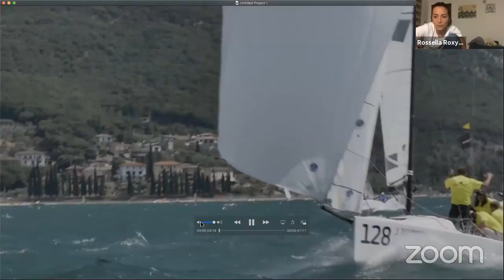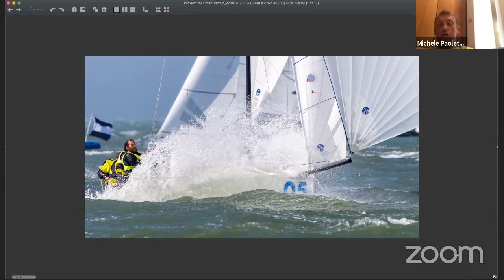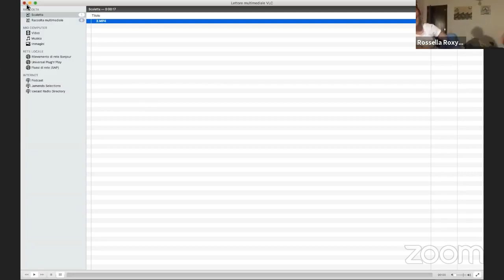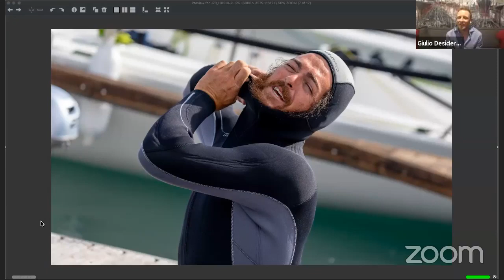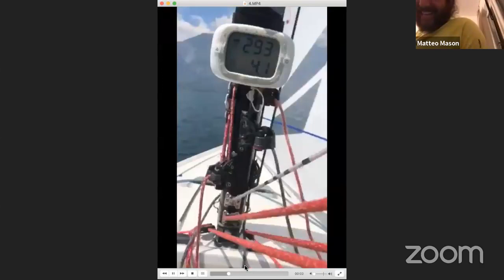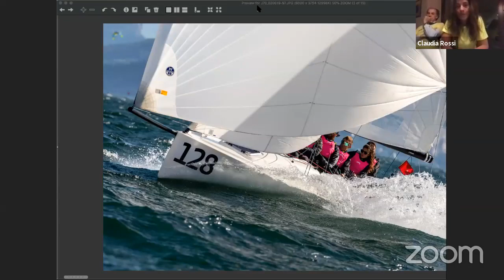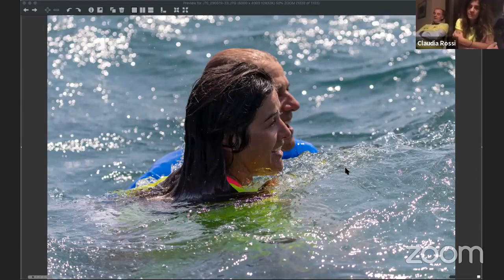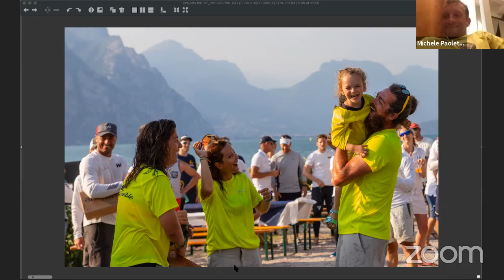Zerogradinord Stories Chapter #8 - Petite Terrible Sailing Team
Storia di un'amicizia vincente quella del Petite Terrible Sailing Team.